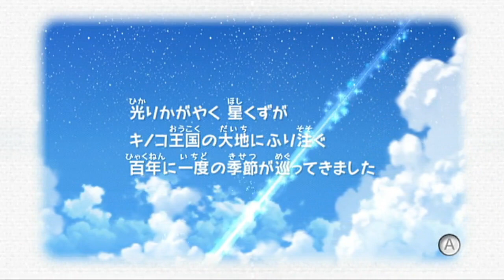【任天堂メモリーズ】Wii『スーパーマリオギャラクシー２』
※思い出とともに任天堂ゲームをエンディングまで遊ぶ（音楽❤寄りの）プレイ動画です。ＢＧＭを大きめに収録していますので、ヘッドホン使用時など音量にご注意ください！

■2010年5月27日発売　Wii　開発/任天堂